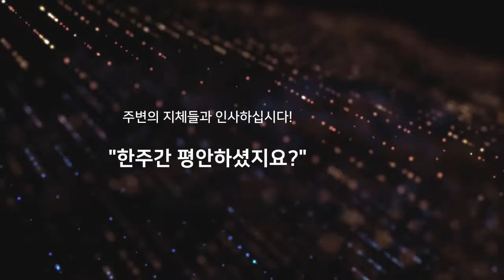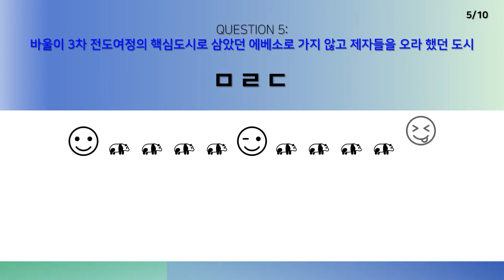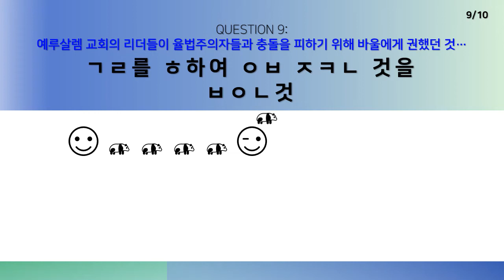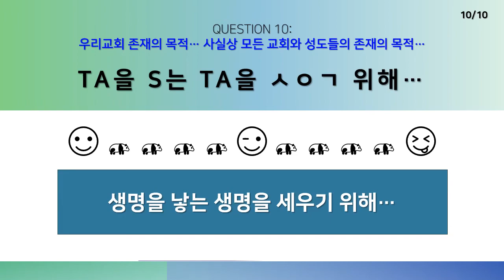2021년 5월 23일 온라인 예배 [1/4]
예배 시작 전...

우리가 예배를 드리는 첫 눈은
우리의 지체들의 마음을 보며 격려와 위로와 사랑과 용서를 전하는 것입니다.
이런 마음들이 모여
우리 주 하나님 앞에 드려지는 예배로 나아가
담대하고 겸손하게 진정한 예배에 합당한 자로 서갑니다.